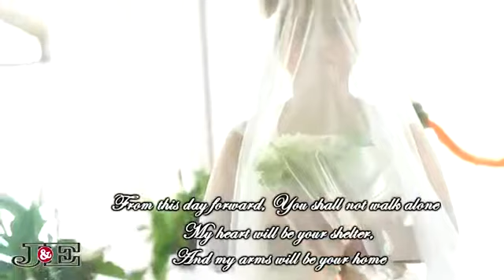Jhun and Eden Wedding